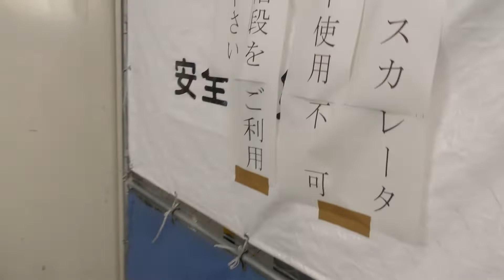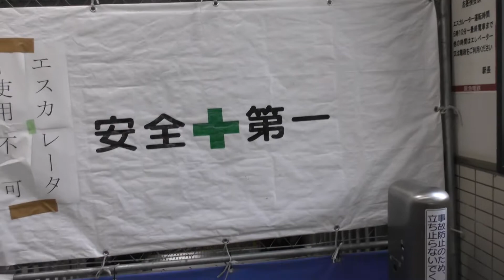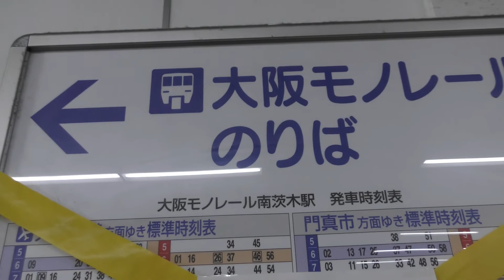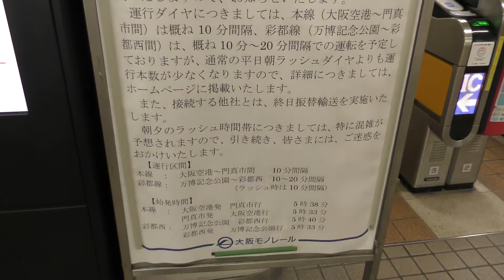大阪北部地震の影響 ＊阪急・大阪モノレール南茨木駅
2018年6月28日の朝に撮影しました。阪急電鉄と大阪モノレールは運転を再開していましたが、地震の影響でエスカレーター・エレベーターの使用停止や立ち入り禁止の箇所がありました。